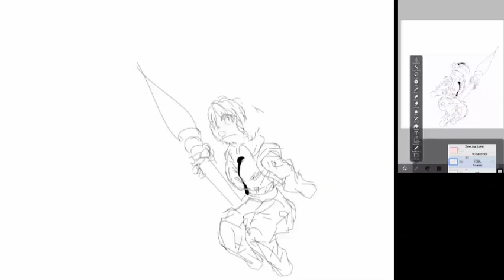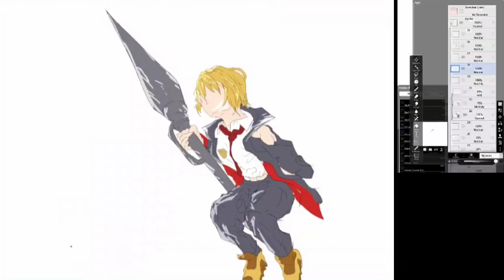[Speedpaint - ibisPaintx] Don at the Mills // Limbus Company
Don Quixote and her Manager Esquire visiting the "giants."

- Character:
Don Quixote and Dante (Limbus Company)

- Software:
ibisPaintx

- Device:
Phone